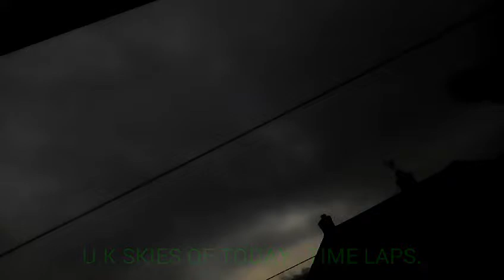TIME LAPSE OF THE U.K SKIES, WATCH HOW DARK IT GOES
Time lapse of the UK sky.